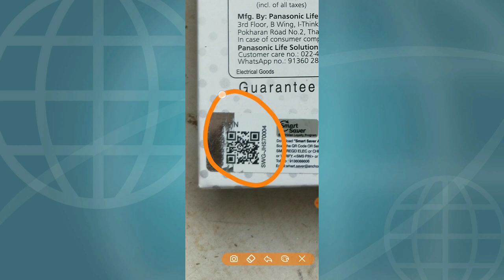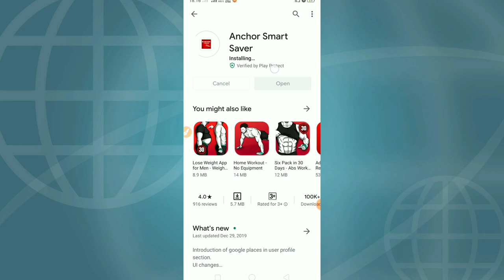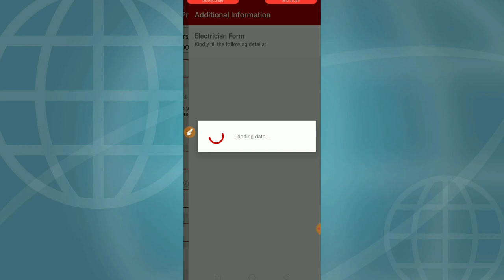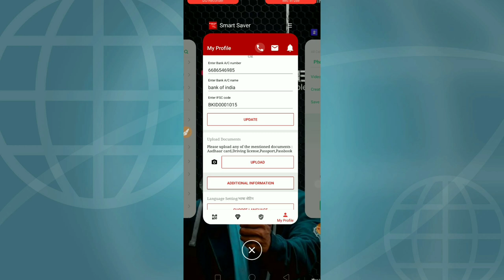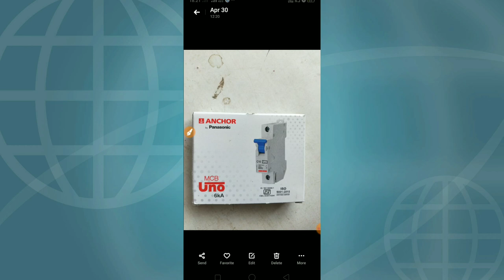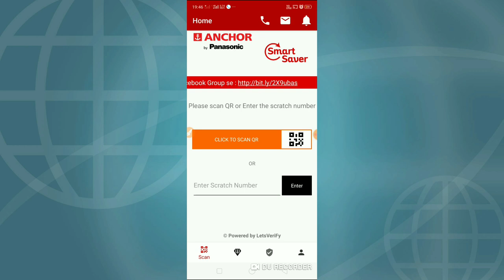Anchor Electriction Coupon Code।Smart Sever Apps me Register Keise kare ? Anchor Wire MCB Coupon